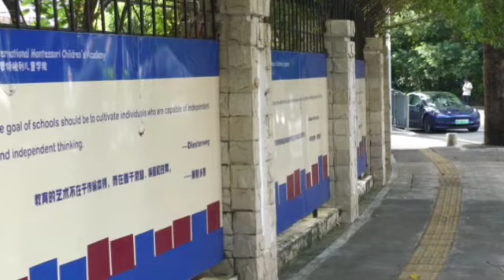中国外務省「このような案件はいかなる国でも発生する」日本人学校の児童死亡受け哀悼の意表するも動機など詳細明らかにせず